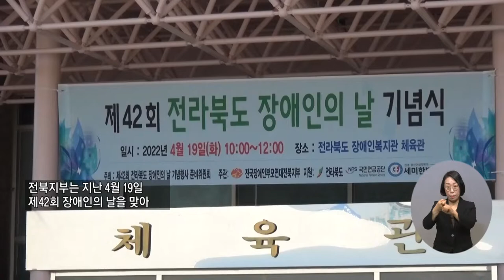복지TV뉴스 1602회 4월 27일 (수) 주요5 전북 ‘더불어 함께 세상 속으로’…장애인의 날 기념식_장유진 기자